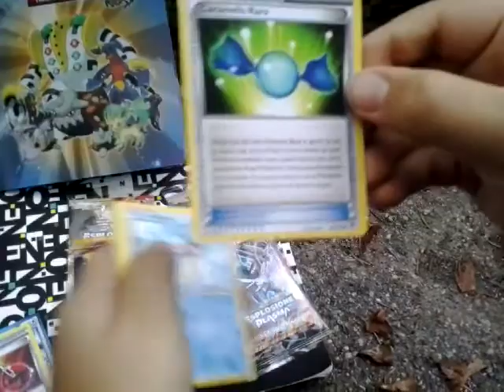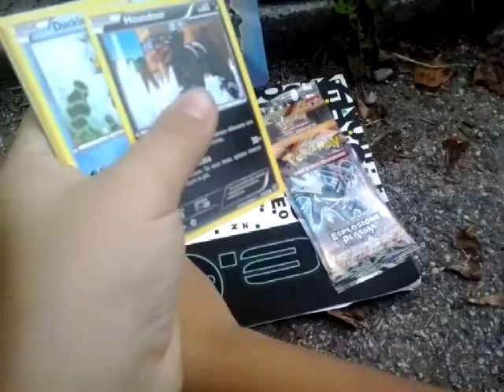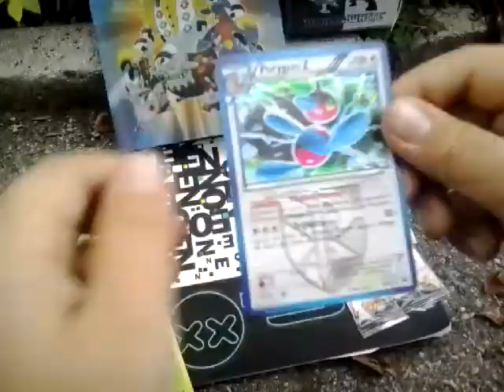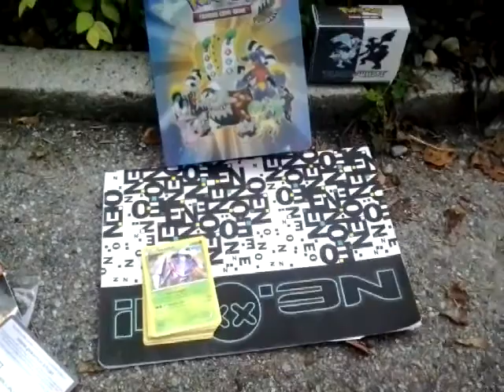apertura di 3 bustine di esposione plasma